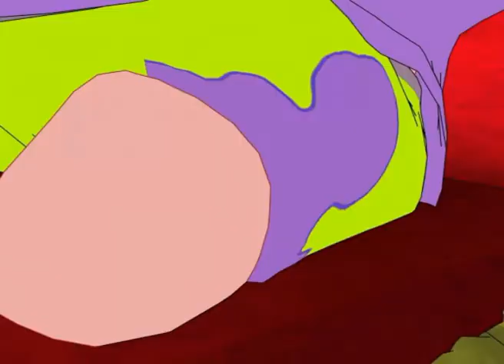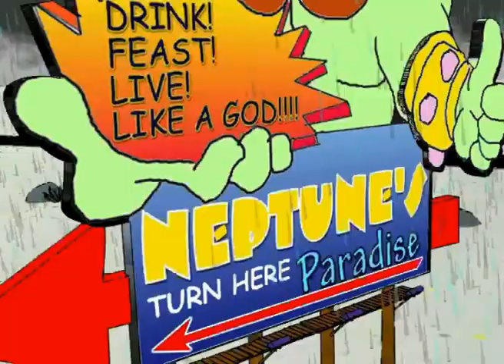Губка Боб: Работник месяца Прохождение Часть 4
Даем иностранке защитный крем и получаем зонтик. Из-за дождя, автобус сворачивает не туда, нужно добыть из автомата шоколадный батончик